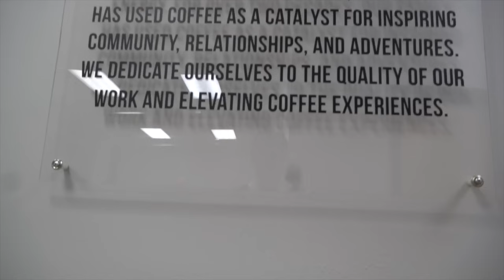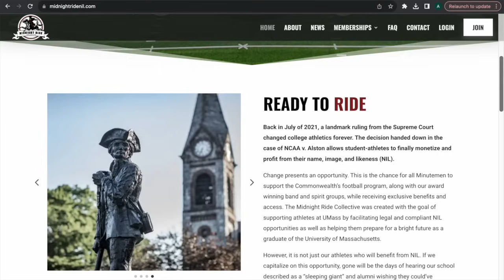I HOSTED A FOOTBALL AWARD SHOW! (2023 Recruiting Board Awards)